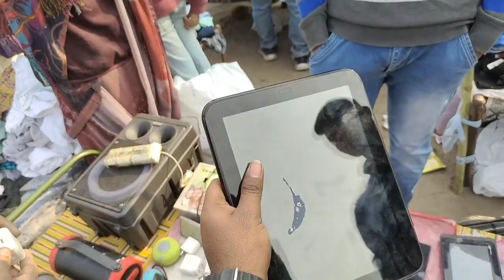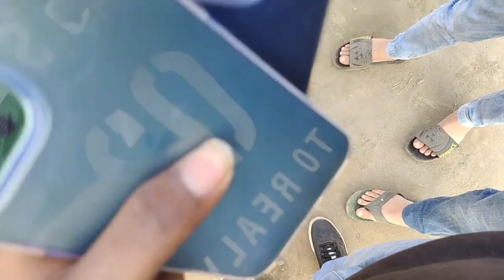Chor Bazaar Dehli IPhone 14 Pro Max Apple Watch & AirPods Jama Masjid Markek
Chor Bazaar Dehli IPhone 14 Pro Max Apple Watch & AirPods Jama Masjid Market

1st MARKET ADDRESS:- CHANDNI CHOWK METRO STATION NEAR JAMA MASJID ROAD LAL KILA DELHI 110006

2nd MARKET ADDRESS :- Patri Market delhi Raghubir Nagar Near Ghode Wala mandir. Daily Timing Morning 5.00Am to 11.00 Am Nearest metro station tagore garden.

tag📍
chorbazar
delhi chor bazar
chorbazar delhi
चोर बाजार
chor bazar phones
chor bazar
bike market chor bazar
laptops
phones
camera
jama masjid market
chor bazaar,
chor bazar delhi
chor bajar
chandani chowk
chor bazar video
chor bajar

Chandani Chowk, Chandani Chowk Chor bazar, CHOR BAZAR, CHOR

BAZAR DELHI, chor bazar dilli, delhi meena bazar, JAMA MAJID CHOR
BAZAR, चोर बाजार, चोर बाजार दिल्ली, sunday market chor bazar, Chor bazar,

Delhi chor bazar, delhi chor bazar, Meena bazaar, Jama masjid chor bazar, Smart watch, i phone, cheapest market, R, Suraj